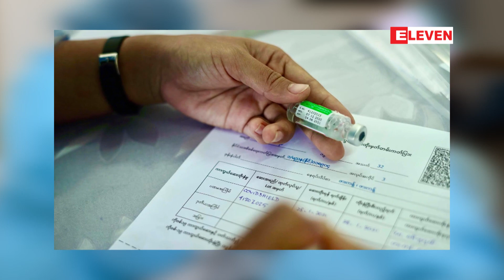တိုင်းနှင့်ပြည်နယ်အချို့ရှိ ကျန်းမာရေးဝန်ထမ်းများကို Covishield ကာကွယ်ဆေးများ ဆက်လက်ထိုးနှံပေးနေ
ဇန်နဝါရီ ၂၇ ရက်ကစတင်ပြီး မြန်မာနိုင်ငံမှာ Covidshield ကာကွယ်ဆေးထိုးနှံခဲ့ပြီးနောက် ဒီနေ့ ဇန်နဝါရီ ၂၈ ရက်နေ့မှာ တိုင်းဒေသကြီးနဲ့ ပြည်နယ်အချို့က ကျန်းမာရေးဝန်ထမ်းတွေကို ဆက်လက်ထိုးနှံပေးတာတွေ လုပ်ဆောင်နေတယ်လို့ သိရပါတယ်။

{Zawgyi}

တိုင္းႏွင့္ျပည္နယ္အခ်ိဳ႕ရွိ က်န္းမာေရး၀န္ထမ္းမ်ားကို Covishield ကာကြယ္ေဆးမ်ား ဆက္လက္ထိုးႏွံေပးေန

ဇန္န၀ါရီ ၂၇ ရက္ကစတင္ျပီး ျမန္မာႏိုင္ငံမွာ Covidshield ကာကြယ္ေဆးထိုးႏွံခဲ့ျပီးေနာက္ ဒီေန႔ ဇန္န၀ါရီ ၂၈ ရက္ေန႔မွာ တိုင္းေဒသၾကီးနဲ႔ ျပည္နယ္အခ်ိဳ႕က က်န္းမာေရး၀န္္ထမ္းေတြကို ဆက္လက္ထိုးႏွံေပးတာေတြ လုပ္ေဆာင္ေနတယ္လို႔ သိရပါတယ္။